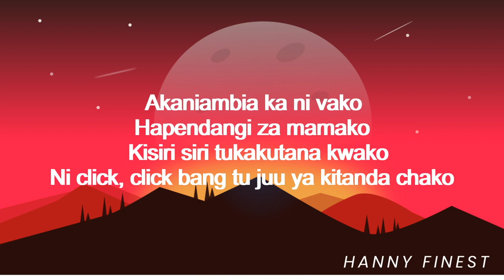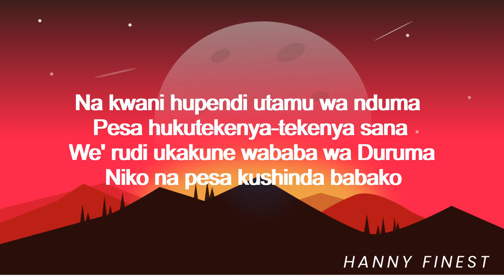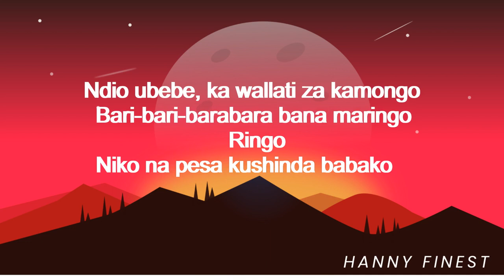Fathermoh Ft Ssaru ~ Kaskie Vibaya (Lyrics)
Kaskie vibaya Lyrics

Man base
Aha
(Ssaru) aha
(Murder)

(Black market records)
Ati, chemi chemi za uongo
Story za jaba ndio utingize ubongo
Ndio ubebe, ka wallat za kamongo

Bari-bari-barabara bana maringo
Ringo
Niko na pesa kushinda babako
Kaskie vibaya huko kwenu

Uh, Niko na pesa na ni za babako

Uh
Nilifika jiji nkakutana na budako

Akaniambia ka ni vako
Hapendangi za mamako
Kisiri siri tukakutana kwako
Ni click, click bang tu juu ya kitanda chako

Uh, hamna
Hela ni nyi mnateseka
Nini unalipa madeni na pochi yako?
Miaka ni ishirini huko chini sitini na

Mneti unatuvunjia mgongo
Ulinipa kachance na nikapita nako
Uliponipiga intro siku ya introduction
Anani-finance na school fees zako

Alinipeanga info kwanza ye si babako
Unapenda wababa
Huonei watoto wako huruma?
One shot

Na kwani hupendi utamu wa nduma
Pesa hukutekenya-tekenya sana
We' rudi ukakune wababa wa Duruma

Najua unaskia vibaya

Mi vibaya?
Eeh vibaya
Nenda zako
Si naenda kwenu

Kwetu wapi?
Kwa babako
Mi si kutusi lakini kudadadeki
Sikudharau lakini we hudunga ndula feki

Uso marangi uko sure hauniseti?
Cake n' bake! Ni quality za Fenty

Ndio ubebe, ka wallati za kamongo
Bari-bari-barabara bana maringo
Ringo